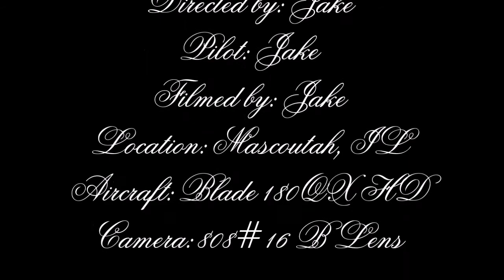My Movie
Description